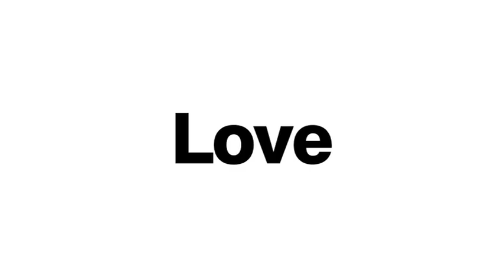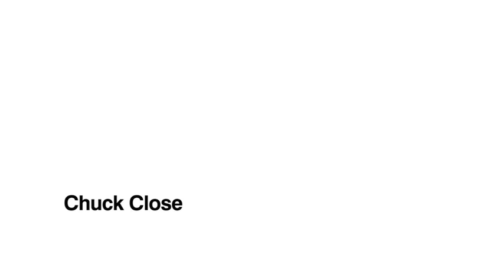Wisdom Trailer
Trailer for the Wisdom Film